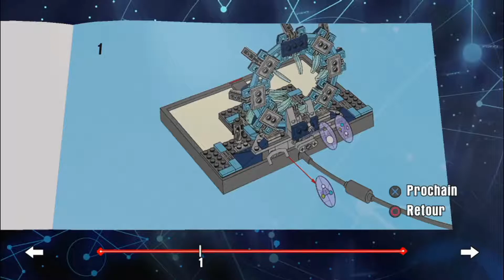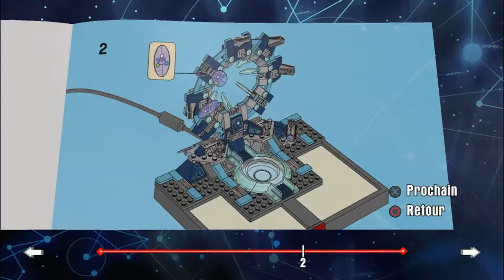Lego Dimensions ep 2 le monde des Simpson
Lego Dimensions est un jeu vidéo d'action-aventure développé par Traveller's Tales et édité par WB Games, sorti en septembre 2015 Il s'agit d'un jeu Lego qui utilise des personnage réelle pour le jeux (à la Skylanders).

dans ce jeu Il existe une ancienne planète au centre habitée par Lord Vortech. En s'autoproclamant chef, Lord Vortech convoque des personnages venant des différentes dimensions Lego pour l'aider à retrouver les éléments fondateurs. Seul le pouvoir combiné des plus grands héros Lego peut arrêter Lord Vortech.

j'en dit pas plus et je vous souhaite un bon visionnage